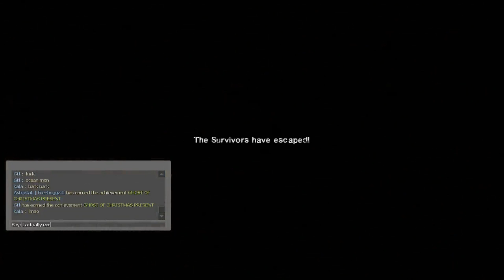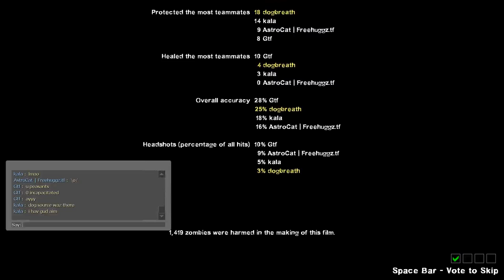Left 4 Dead 2 - My First Survival